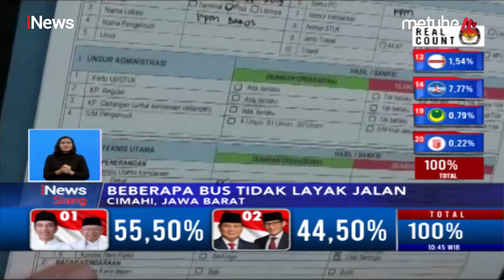Petugas Dinas Perhubungan Cimahi Gelar Pemeriksaan Kelayakan Angkutan Mudik - iNews Siang 21/05